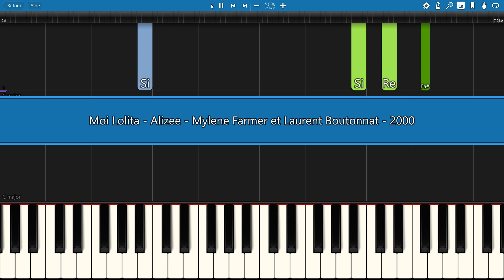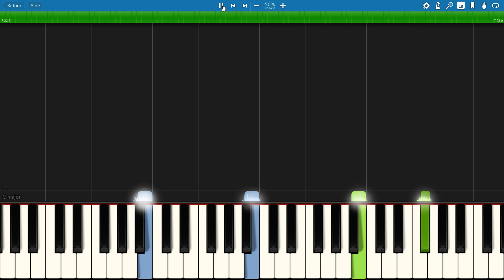SLOW piano tutorial "MOI LOLITA" Alizée, Farmer & Boutonnat, 2000, avec partition gratuite (pdf)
Uniquement pour les abonnés : possibilité de demander une musique ! :-D Ma page FACEBOOK
LE tube français de l'année 2000 ! Pour ceux qui connaissent bien le clip :
Lui : Je t'aime !
Elle : T'as pas 200 francs ?   😃

                            ***  MORE FRENCH SONGS  ***